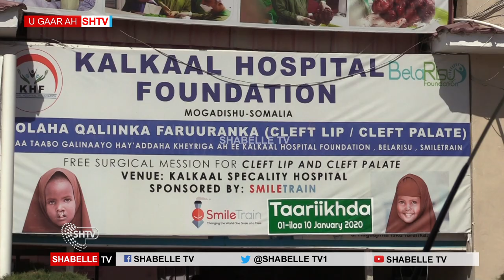Isbitaalka Kalkaal Oo Qallimo Lacag La’aan Ah U Sameynaya Dadka Faruuran